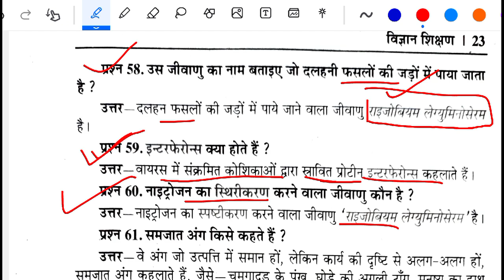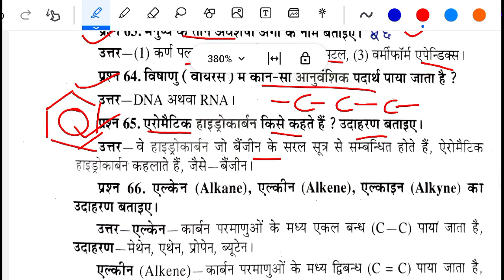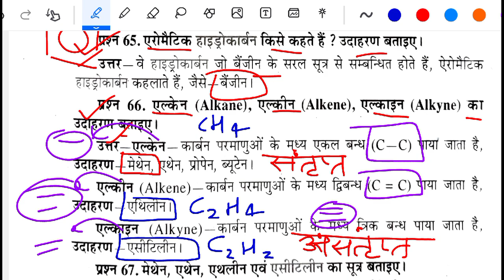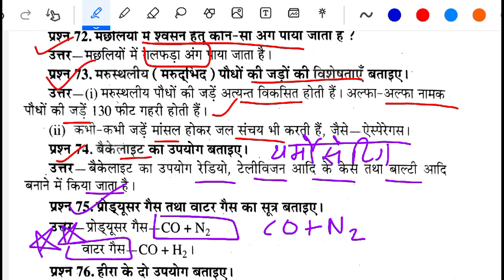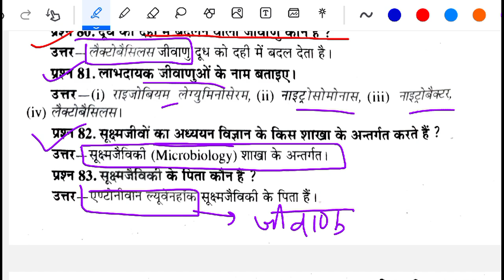Deled 3rd semester Science Rajan series very short questions part 2